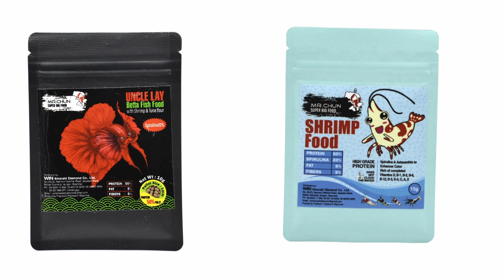How to breed Myanmar's native wild fish.